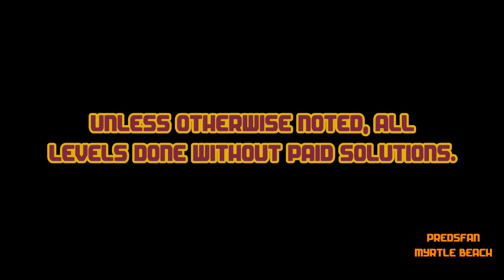Dig This! 277-11 ALTERNATE Solve! Two Curves No Boards! HD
No rock either if that matters.

Alternate solve.

:o)

Dig This! Elements:
Spin Rod
Spin Wheel
Bounce Pad
Bounce Pin
Power Chute
Spike Ball
Spike Bar
Pink Ball
Matrix
Box
Rock
Balloon

Spiral Capture
Ball Spin
Ball Blocking